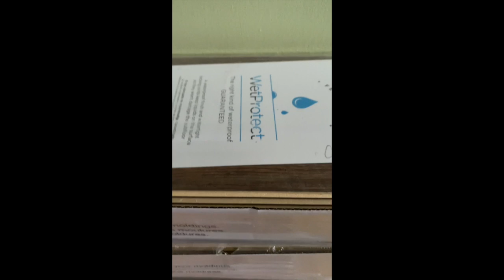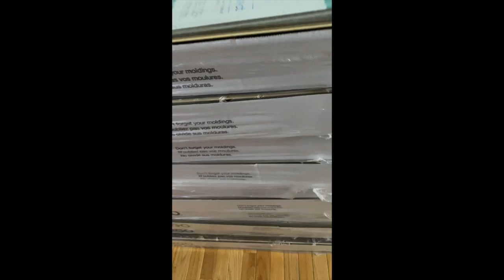Come to physical therapy with me again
I haven't been upload like I would like to so I thought this could be a surprise  video.